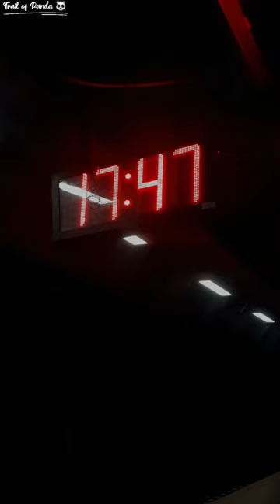Solo trip to lucknow - Part 1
A Solo Trip to Lucknow | Episode 1 | Lucknow Series

Varanasi Junction railway station (station code: BSB), also known as Varanasi Cantt railway station, is the main railway station serving the city of Varanasi. The other key railway stations in Varanasi Metro area are Banaras (formerly Manduadih), Varanasi City, Pt. Deen Dayal Upadhyay Jn. (Formerly Mughalsarai) and Kashi. The junction station is sandwiched between the cantonment region and Chetganj region of the city.[1] The station is partially controlled by the Lucknow Division of the Northern Railway Zone and the Varanasi Division of the North Eastern Railway Zone of the Indian Railways. Varanasi Junction railway station nearly reaches the frequency of 300 trains daily. Almost, 45 trains originate and terminate at the station. Premium trains of Indian Railways also originate from Varanasi Junction, such as Vande Bharat Express and Mahamana Express.

Lucknow Charbagh (officially Lucknow NR, station code: LKO) is one of the five main railway stations of Lucknow city for 5 ft 6 in (1,676 mm) broad gauge trains, the other ones being Lucknow Junction, Gomti Nagar railway station, Aishbagh Railway Station and Lucknow City. In 19th century, the next important station in the north after Delhi was Lucknow. It was the headquarters of the Oudh and Rohilkhand Railway (O&RR) whose first line from Lucknow to Kanpur was built in April 1867.

viral
viral video
viral short
viral shorts
viral short song
viral short video 2022
shorts
shorts video
shorts youtube
shorts viral tricks
youtube shorts
youtube handle
mini vlog
mini vlog reel
mini vlog aesthetic tutorial
mini vlog aesthetic song
travel vlog
travel vlog india
travel vlog shorts